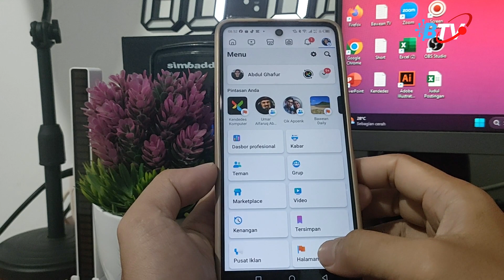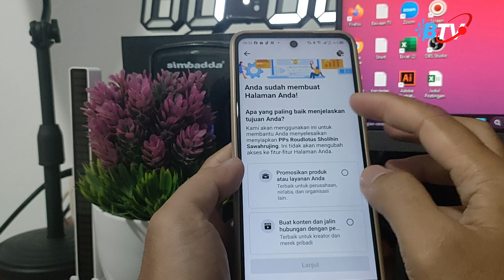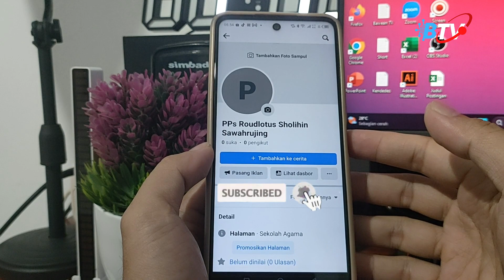Cara Membuat Halaman Di Facebook 2024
Di video ini kami memberikan tutorial Cara Membuat Halaman Di Facebook 2024

Abdul Ghafur